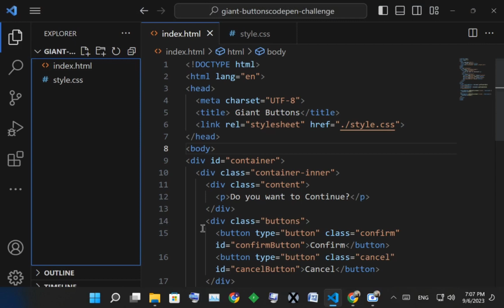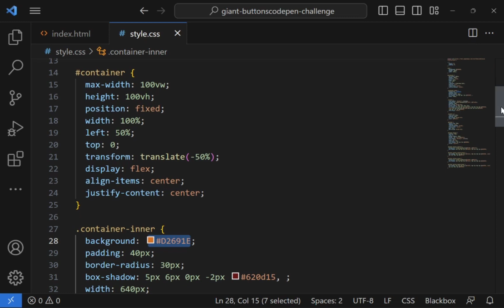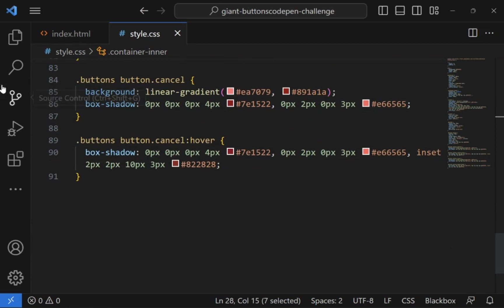Create Stunning Giant Buttons with HTML & CSS | Colorful & Beautiful Design Tutorial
🌟 Dive into the world of web design with our latest HTML & CSS tutorial! Learn how to design eye-catching, colorful, and beautiful giant buttons that will make your website pop. Whether you're a beginner or a seasoned web developer, this step-by-step guide will help you enhance your design skills.

In this video, we'll cover:
🎨 Choosing the perfect color palette
🔲 Crafting clean and engaging button layouts
🌈 Adding hover effects for that extra flair
🌐 Implementing responsive design for any screen size

Join us and let your creativity shine! Turn your website into a visual masterpiece with these giant buttons – let's get started! 💻🚀